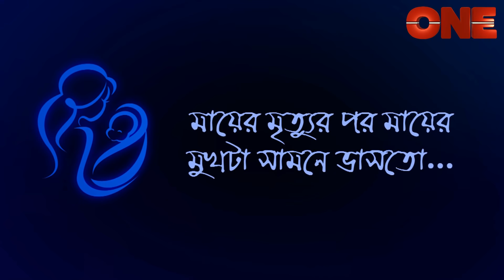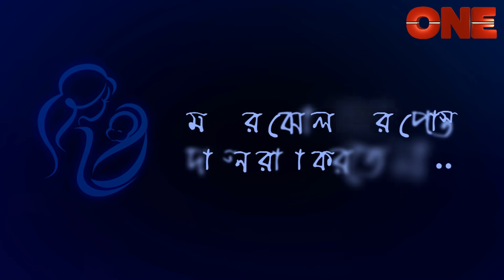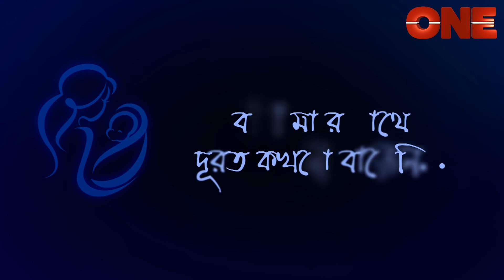Amar Maa With Abhishek Chatterjee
‘Amar Maa’ is a unique programme where celebrities share their relationship with their mother. 'Amar Maa' is aired every Saturday @ 7.30 pm on ONE.
Abhishek Chatterjee is an Indian actor who is known for his work in Bengali cinema.